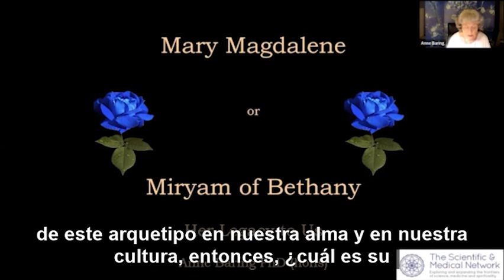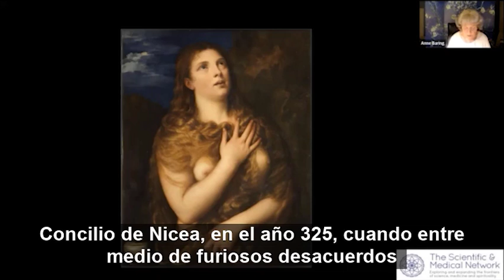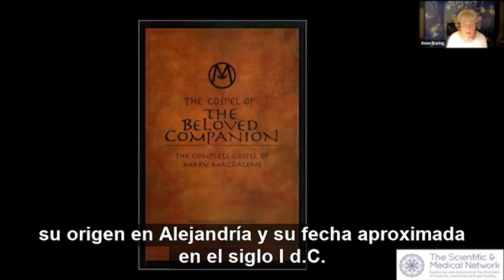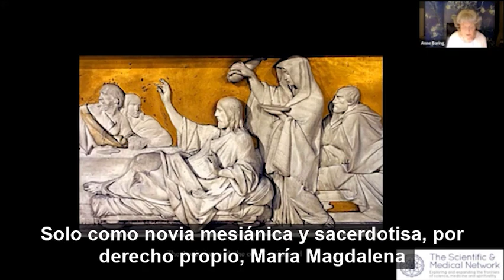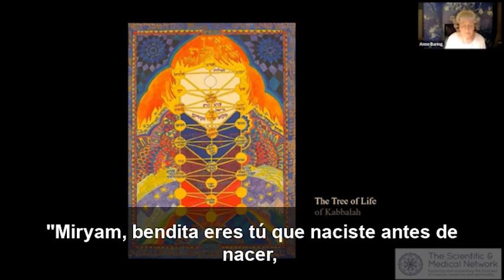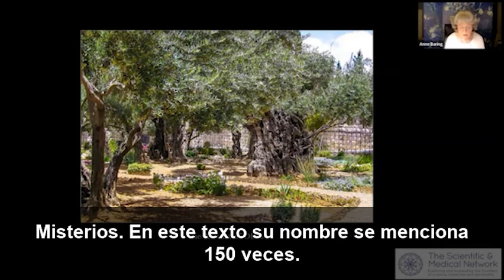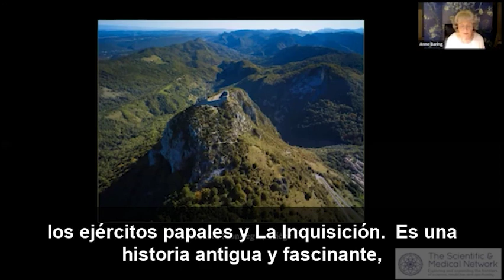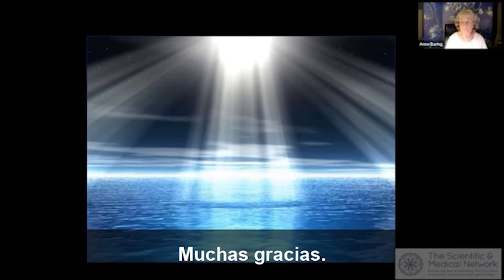Spanish subtitles for Mary Magdalene - Miryam of Bethany WEBINAR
This a special version of the webinar on Mary Magdalene or Miryam of Bethany made by my friend Aleka Vial.